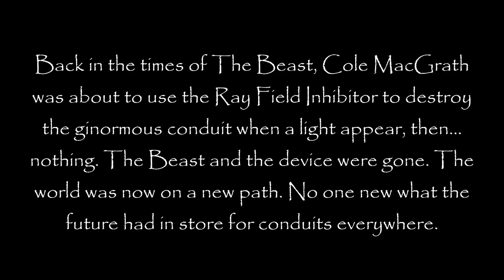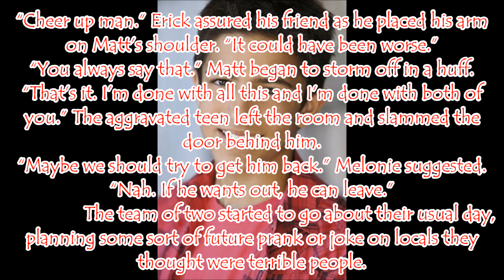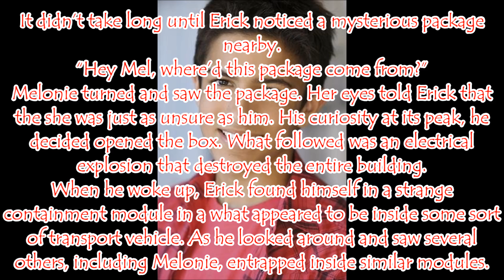Infamous: New World - Chapter 1 - Strange Times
A new fan fiction based on the Infamous video game franchise.